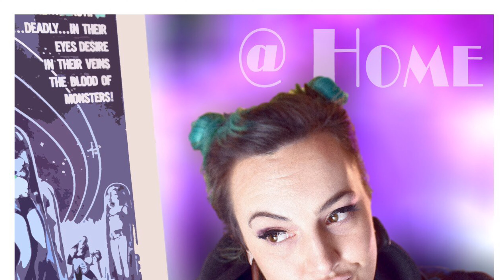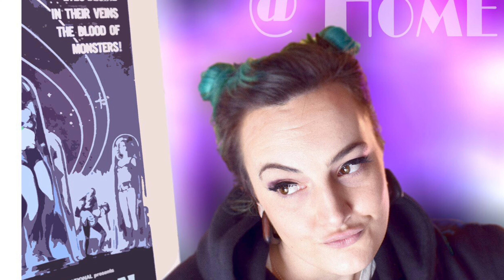@ Home - Full Album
Download/stream “@ Home”